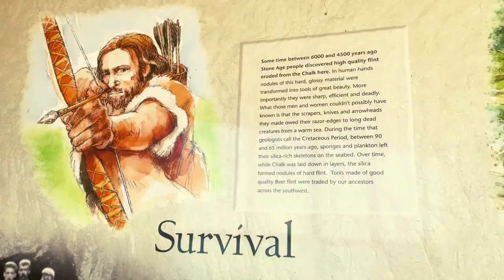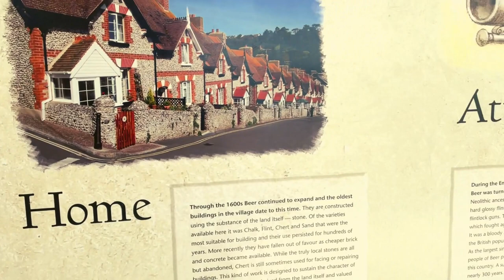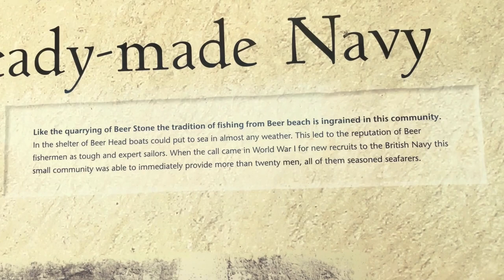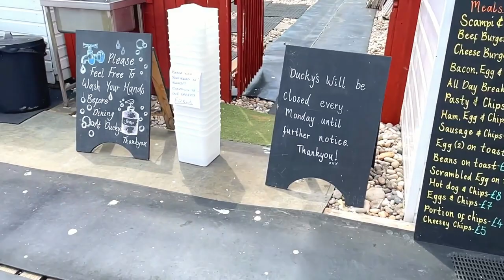Devon Beer beach view breakfast at Duckys restaurant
Beer is in Devon on the south coast of England. In this video, I show you some of the history and go for breakfast on the beach at duckys beach restaurant. This beautiful fishing village with its picturesque beaches is well worth a visit if you are in Devon